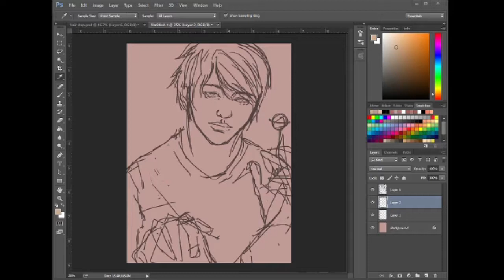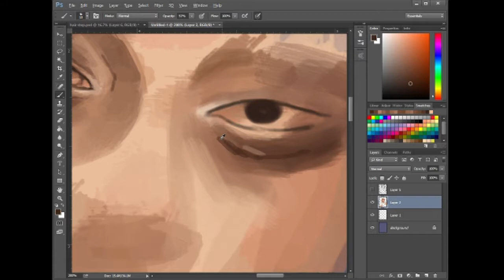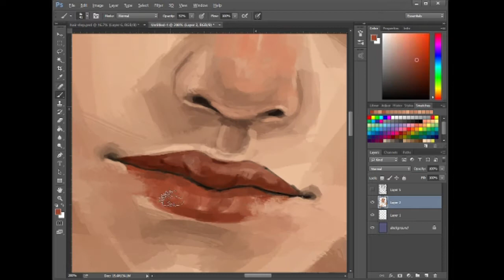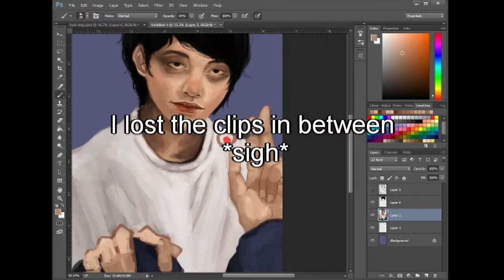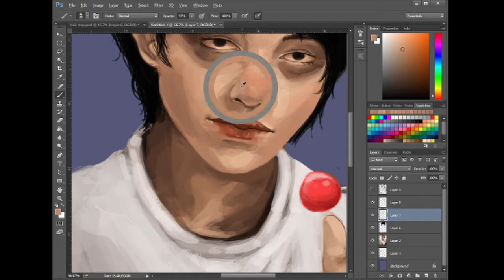Death Note L [Speed Paint]: Photoshop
L Lawiet from Death Note! ^^

A chunk of my progress was lost because OBS crashed...
Anyone ready for the new Death Note netflix series?